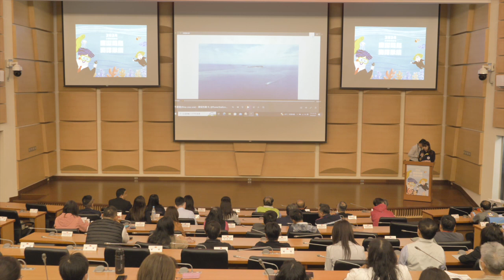開幕致詞--2024廉潔菊島•海洋永續-企業誠信論壇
為落實《聯合國反貪腐公約》及國際透明組織推動「企業誠信」之精神，本府特辦理旨揭論壇，並邀請日月光集團經理、海保署署長、澎湖地檢署檢察長、水產種苗繁殖場場長，及國立澎湖科技大學教授進行專題演講，深入探討本縣珊瑚礁保育、浮潛及觀光旅遊議題，透過當地業者經驗分享、企業社會責任理念傳授、專家學者研究成果運用、法律專業知能深化，以及座談討論交流等方式，強化本縣私部門之「企業誠信」、「海洋生態」、「環境永續」及「社會責任」的核心價值    ，結合學術理論與實務運作，型塑政策參考，做為精進廉政措施方向，期盼企業以具體的行動建立誠信文化，建構企業與政府雙向對話平臺，實踐政府與企業良善溝通治理原則，達成公私部門及「產、官、學」合作多贏局面，喚起社會大眾對澎湖海洋環境的重視，共同凝聚出可行的保護策略和發展方針，以達「海洋永續」的目標。